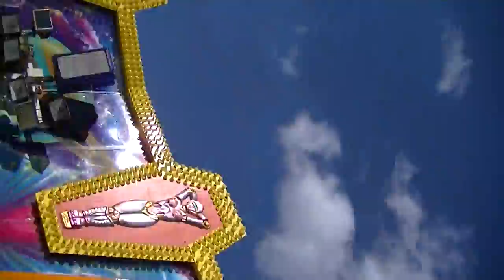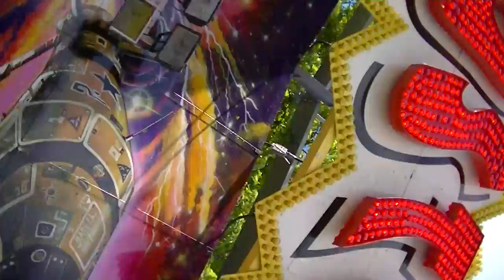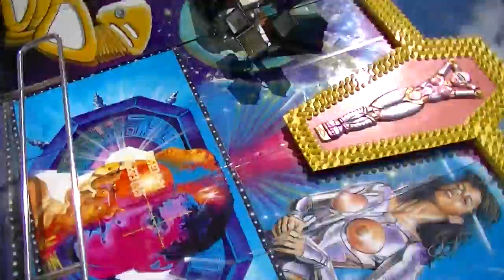Booster - Löffelhardt (Onride) Video Steinert Kirmes 2013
Booster - Löffelhardt (Onride) Video Steinert Kirmes in Lüdenscheid 2013.